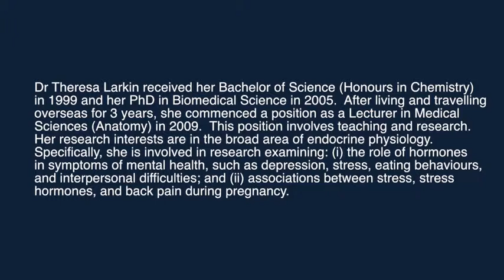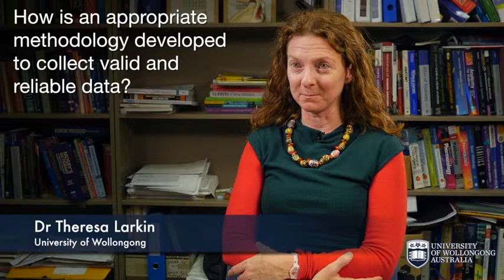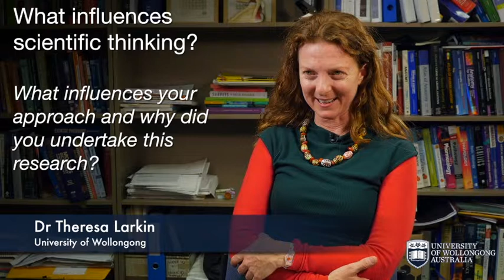Dr Theresa Larkin - Effect of stress hormones on humans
Endocrinologist/ Biology

Dr Theresa Larkin received her Bachelor of Science( Honours in Chemistry) in 1999 and her PhD in Biomedical Science in 2005. After living and travelling overseas for 3 years, she commenced a position as a Lecturer in Medical Sciences (Anatomy) in 2009. This position involves teaching and research.

Her research interests are in the broad area of endocrine physiology.

Specifically, she is involved in research examining:
(i) the role of hormones in symptoms of mental health, such as depression, stress, eating behaviours, and interpersonal difficulties; and
(ii) associations between stress, stress hormones, and back pain during pregnancy.